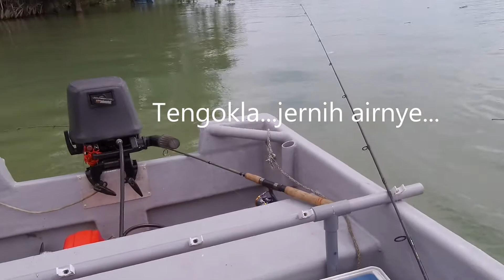MANCING UDANG GALAH DAPAT IKAN KETUTU || SUNGAI MUAR | CUCUR UDANG GALAH ATAS SAMPAN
"WHEN I'M NOT COOKING,I'LL GO FISHING"

► EPISODE CATCH CLEAN COOK #2 - FISHING FOR A GIANT FRESH WATER PRAWN.
► FISH ON STRIKE A "MARBLE GOBY"

TGOK SAMPAI HABIS GUY'S !!! STRIKE IKAN MAHAL !!!

► Masak Apa Hari Ni?? - CUCUR UDANG GALAH

Salah 1 hobi saya adalah memancing.Trip kali ni turun arah Selatan memancing di Sungai Muar.Kami naik di jeti Alang,Bukit Treh.Masih dalam misi menawan penghuni dasar sang Jenggo Sado.Pada trip kali ni x cukup korum cuma kami bertiga dari kl Chem,Hafiz Kici dan saya sendiri.

Alhamdulillah,masih diselitkan slot CATCH CLEAN COOK menu simple masakan berkaitan udang galah walaupun video tidak berapa memuaskan dan usaha untuk memperbaiki akan terus dibuat dari semasa ke semasa.Ape pun rakan komplot dihidangkan dengan Cucur Udang Galah beserta dipadankan dengan Sos Cili Home Made.

Trip kali ni x seindah yang disangka,teruk kena "RAGGING".Turun naik mencari dimana sang jenggo berada.Keadaan air juga x berapa cantik,pun x mematahkan semangat yang pasti kami x kumpau.Adala sikit habuan udang galah yang sudi ikut balik ke KL untuk anak isteri merasa udang galah dari sungai Muar ni.Saksikan lah video yang tidak seberapa untuk kali ni,Next trip kita cuba gasak si SADO lagi..

Insha'Allah,next episode kita buat masak² menu lain pulak...Jumpa lagi Guy's..Stay Tune..

VIDEOS MADE BY CHEF HARRY.

► STARRING CHEF HARRY & THE BOYS !!

► WE CATER FOR ALL TYPES OF OCCASIONS

► NAK BELI KAMBING PERAP?MARINATED BEEF STEAK?MARINATED CHICKEN CHOP?BOLEH CONTACT CHEF HARRY @